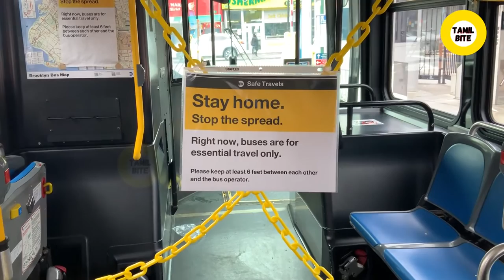china corona virus: what we know so far?| 2வது அலையில் எஸ்கேப் ஆன சீனா: சிக்கி தவிக்கும் உலக நாடுகள்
கொரோனா 2வது அலையில் எஸ்கேப் ஆன சீனா: சிக்கி தவிக்கும் உலக நாடுகள்..!